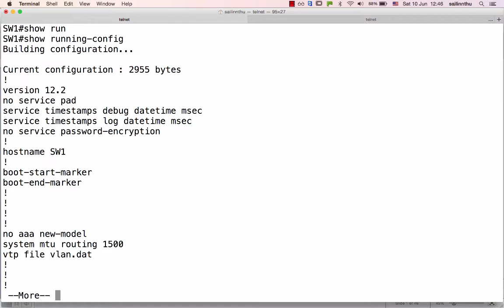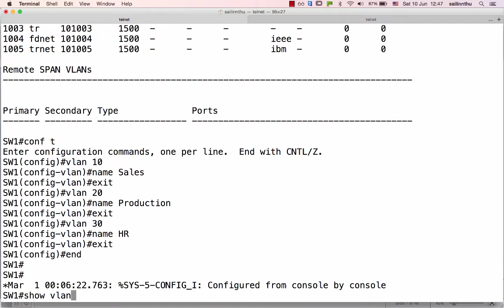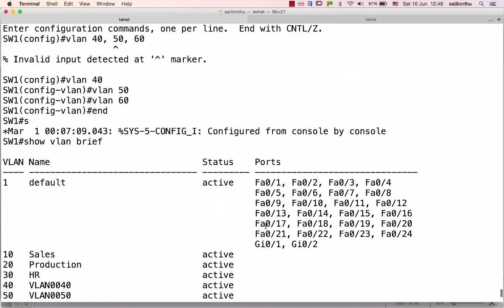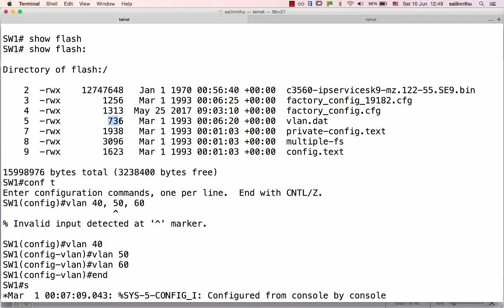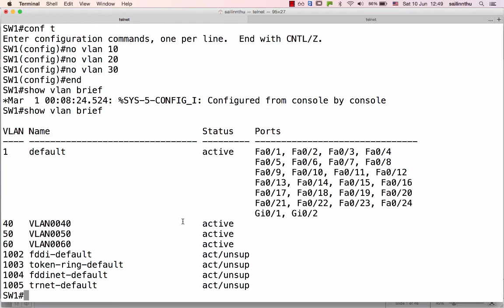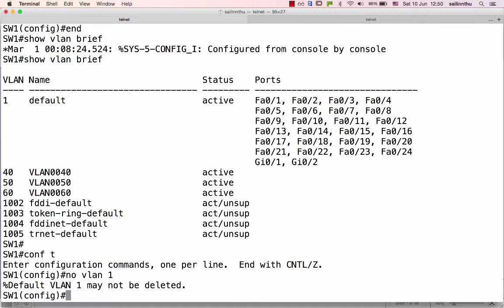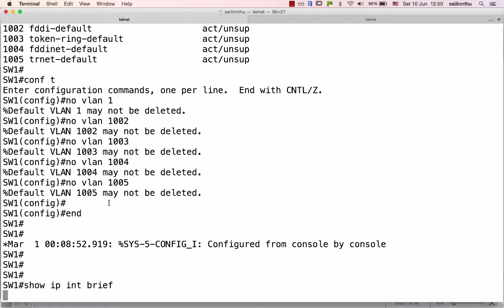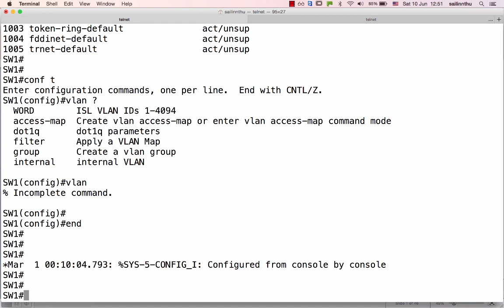Basic Switching - Tutorial 15